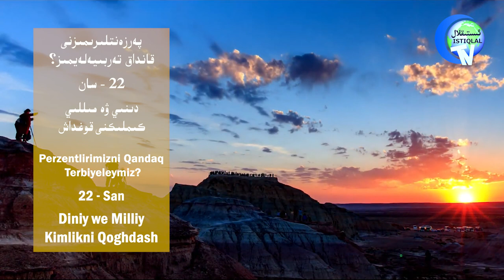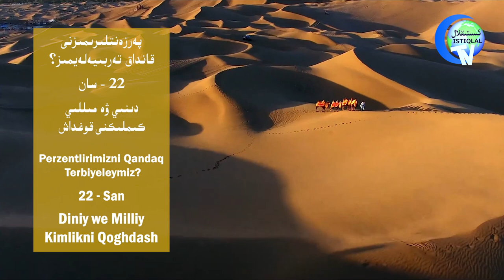«پەرزەنتلىرىمىزنى قانداق تەربىيەلەيمىز؟» 22-سان: دىنىي ۋە مىللىي كىملىكنى قوغداش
«Perzentlirimizni Qandaq Terbiyeleymiz?» 22-San: Diniy we Milliy Kimlikni Qoghdash